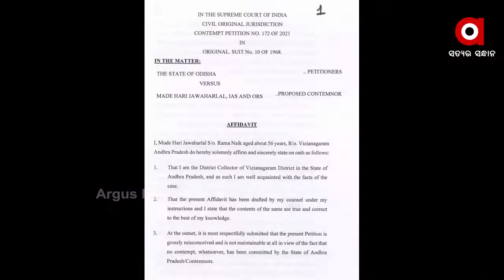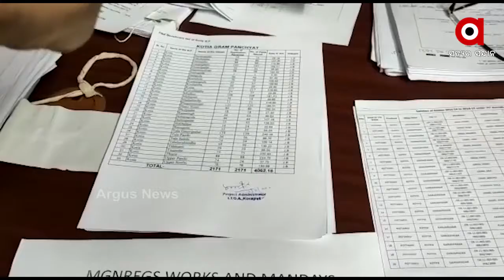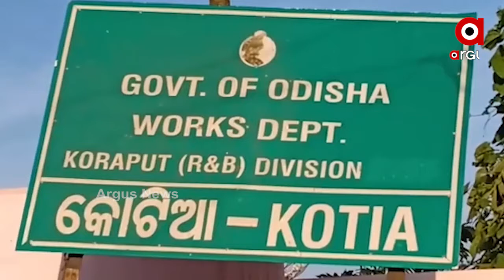କୋଟିଆ ଉପରେ ଆନ୍ଧ୍ରର ମାଲିକଗିର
କୋଟିଆ ଆନ୍ଧ୍ରର ଥିଲା ଅଛି ଓ ରହିବ କହି ସୁପ୍ରିମକୋର୍ଟରେ ଜବାବ ଦାଖଲ କରିବା ପରେ ଏହି ପ୍ରସଙ୍ଗ ଅଧିକ ବିବାଦୀୟ ହୋଇଛି । ଖାଲି ଏତିକି ନୁହେଁ ବିବାଦୀୟ ଅଞ୍ଚଳରେ ପୂର୍ବରୁ ନିର୍ବାଚନ ହେଉଥିଲା ଓ ଏବେ କରାଯାଉଛି କହି ଆନ୍ଧ୍ର ନିଜର ଦାଦାଗିରି ଦେଖାଇଥିବା ବେଳେ ଏପଟେ ବିଧାନସଭାରେ ଏହି ପ୍ରସଙ୍ଗକୁ ନେଇ ତୁମ୍ବିତୋଫାନ କରିଛନ୍ତି ବିରୋଧୀ.
ଅଧିକ ଖବର ପାଇଁ ଡ଼ାଉନଲୋଡ କରନ୍ତୁ “Argus News” ଆପ୍